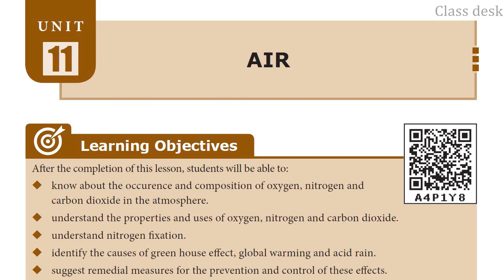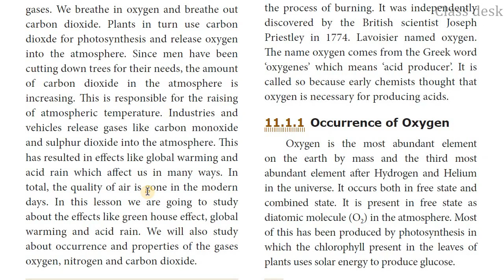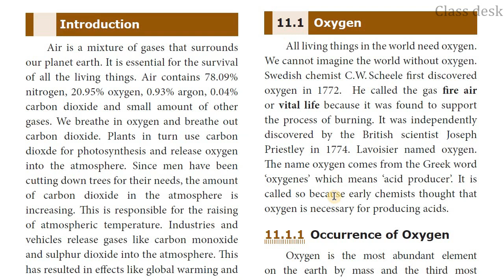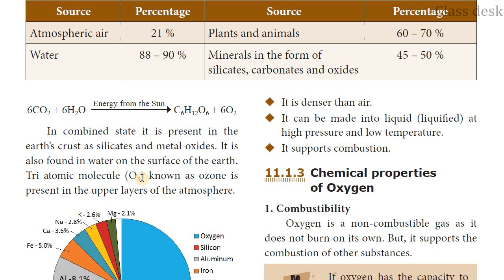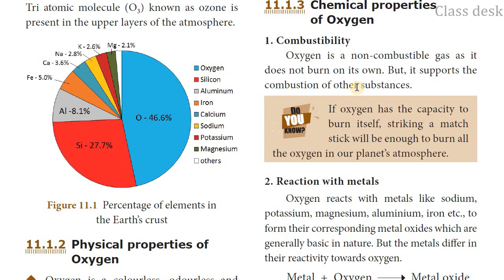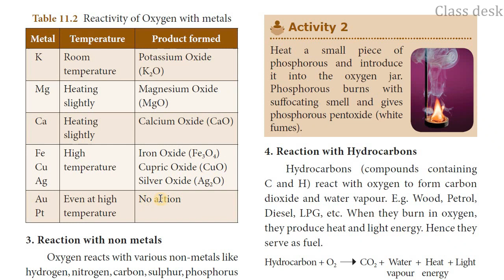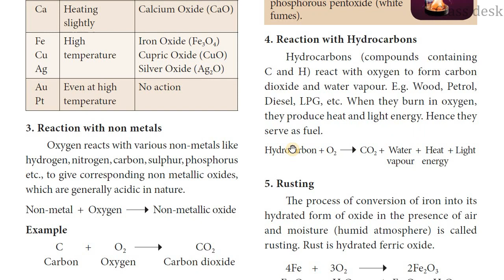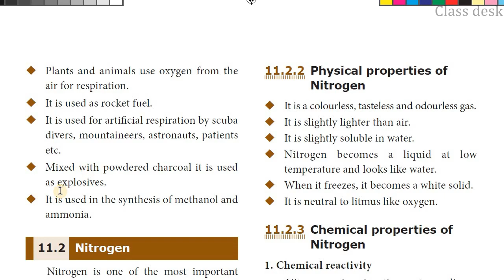AIR | 8th standard | Science Unit - 11 | Part - 1 | Samacheer new syllabus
In this video, we are going to see about 8th standard Science Unit - 11
"AIR" part - 1 based on the samacheer new syllabus 2020.

In this part, we will learn about composition of air, oxygen, chemical properties of oxygen, physical properties of oxygen , uses of oxygen , oxidation , oxidising agent.

Useful for : TNPSC / TNTET / SET / CTET / TRB / SSC / ICSE / Railway / Samacheer Kalvi / NCERT / TNCERT / UPSC / CBSC / Online classes